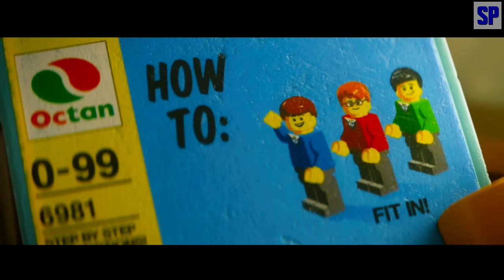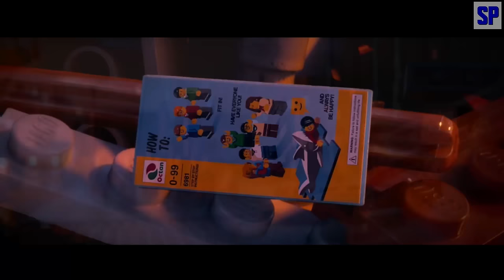🔴 Test : LEGO La Grande Aventure ! 🎮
🛑 Pense à dérouler la description ! 🛑

Titre : LEGO La Grande Aventure.
Editeur(s) / Développeur(s) : Warner Bros Games / TT Games.
Sortie en France : 19/02/2014.
Genre(s) : Action / Aventure.
Support(s) : PC / PS4 / ONE / WII U / PS3 / 360 / 3DS / VITA.

🎥 Retrouve moi en vidéo : 😉

💻 Retrouve ici mon matériel : 📺

🟦 Ordinateur :

▶ Boîtier PC : Corsair ICUE 465X RGB - Blanc
▶ Carte mère : Asus PRIME Z490-A
▶ Processeur : Intel Core i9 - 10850K 3,60Ghz
▶ Watercooling : Corsair H100I RGB PLATINUM SE
▶ Carte Graphique : ZOTAC GAMING RTX 3060 12Go
▶ Mémoire : NVME Western Digital Blue SN550 - 1 To
▶ Mémoire Ram : Corsair Vengeance RGB 4x8Go - DDR4 3200Mhz Cas 16
▶ Alimentation : Corsair CX RGB Series CX650F - 650W - 80 PLUS Bronze - Full Modulaire - Blanche

⬜ Périphériques :

▶ Ecran : LG UltraFine 27UL850-W IPS UHD 4K 27"
▶ Support écran : RICOO TS7011
▶ Clavier : Ducky Channel One 2 Backlit Blanc
▶ Souris : Corsair M65 RGB Elite Blanc
▶ Tapis de souris : Corsair MM300 - Extended
▶ Webcam : FaceCam Elgato
▶ Clavier macro : Stream Deck Elgato
▶ Boîtier de Capture : Elgato Game Capture 4K60 Pro MK.2
▶ Microphone : Wave XD
▶ Console et préampli : Wave XLR
▶ Support microphone : Elgato Wave Mic Arm LP
▶ Eclairage : Elgato Key Light

🟥 Mobilier :

▶ Caisson à tiroirs : Alex blanc 36x70 cm
▶ Plateau : LINNMON 120x60 cm effet chêne blanchi
▶ Pieds : HILVER forme conique, bambou 70 cm
▶ Siège : Spirit Of Gamer Fighter - Similicuir, Blanc

🟨 Gaming :

▶ PlayStation 5 500Go Blanche
▶ PlayStation 4 500Go Noire
▶ Xbox One S 2To Gears Of War 4 Limited Edition
▶ Raspberry Pi 4 avec Recalbox ! 😎